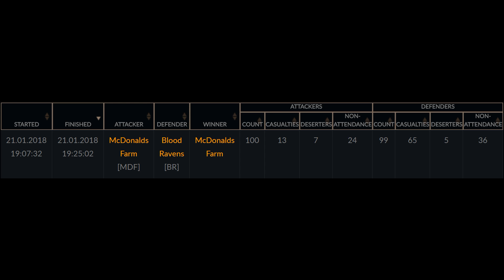Life is Feudal MMO McDonalds Farm and TFA VS Blood Ravens and Вольный стяг 21 01 2018